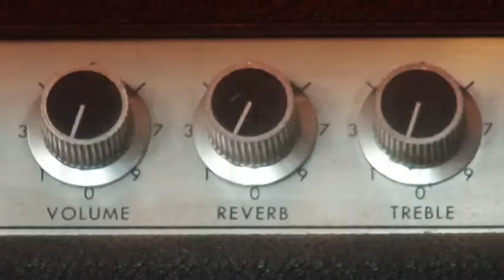Karma Showreel 2009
Karma is a cutting edge creative agency specialised in broadcast branding & communications. From ideas to production, we bring brands to life through graphic, audio and motion design. Creating daring results and willing to give more than you ask for.